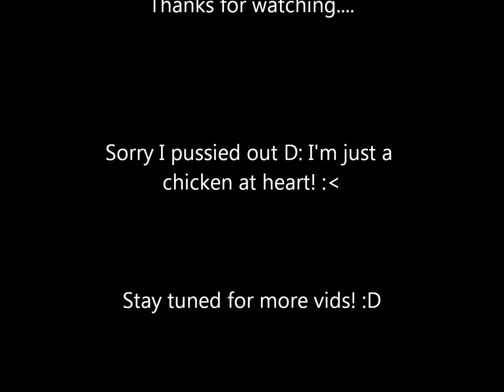Let's play Slender!: HOLY SH*T BRING ME A NEW PAIR OF UNDERWEAR!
First time playing Slender. Seen so many people play this and thought I knew what I was in for. This is generally really creepy and all my reactions are 100% pure!! I have been requested to play and record this by a lot of my friends so, enjoy! :D
Like I always say, if you want to see me play something of your choice, leave a comment about a game and I will get it and make a let's play! :D